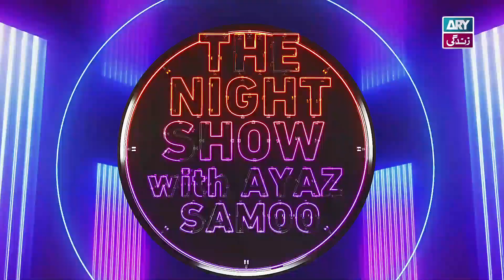Creativity ka Imtehaan | Momina Iqbal | Ayaz Samoo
Special Guest: Momina Iqbal